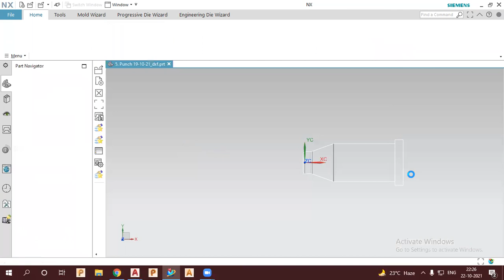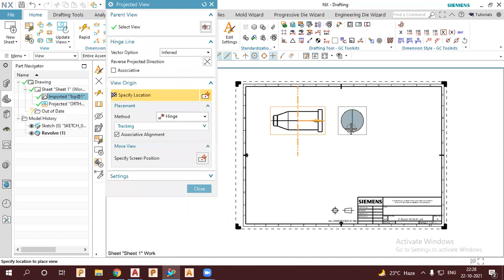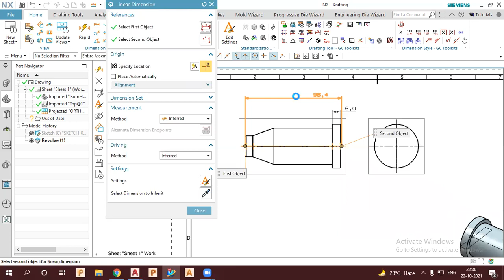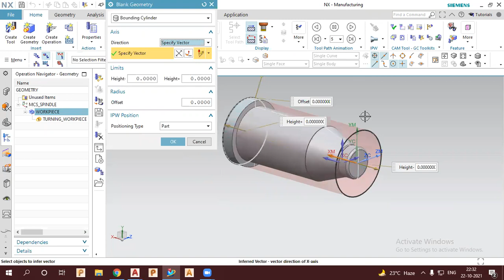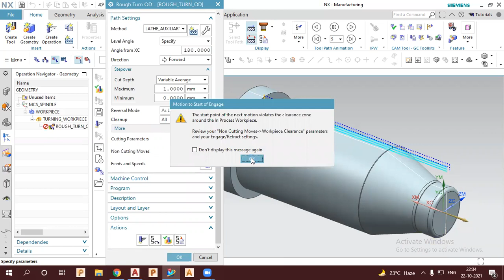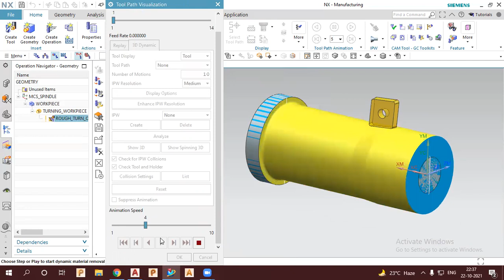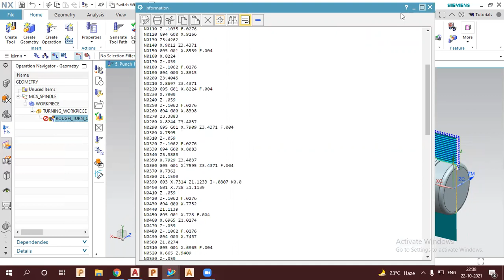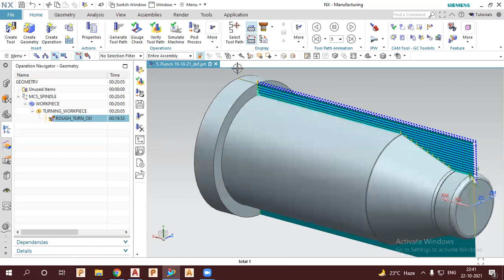Nx CAM Tutorial | Nx Cnc Programming | How to create Nx CAM Turning programme from AutoCAD file ?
Siemens Nx turning cnc programming  tutorial for beginners in Hindi today we will learn how to create cnc programme with import autocad file  in nx cam.